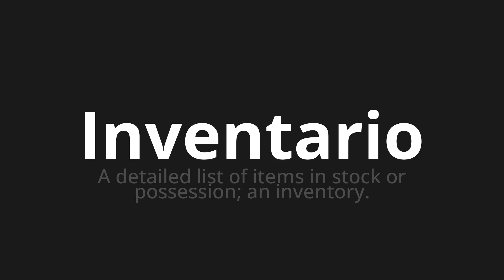How to pronounce Inventario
Master the Pronunciation of 'Inventario Which means inventory' - which means : A Detaled List of Items in Stock Or possession;an inventory. 📝 with @PizzaPronunciation 🎓🗣️ - [Your Guide to Italian]

Learn to pronounce 'Inventario' perfectly in Italian with our easy and engaging tutorial by @PizzaPronunciation! 📖📽️ In this comprehensive video, we provide you with native speaker examples 🗣️👂 and phonetic breakdowns 🎵 to ensure you get the pronunciation just right.

How to say Inventory in Italian